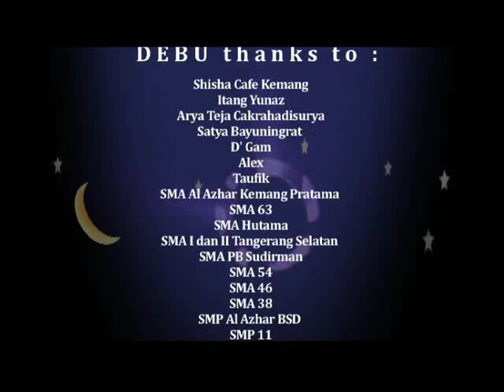Debu - Malam Ini (This Night)